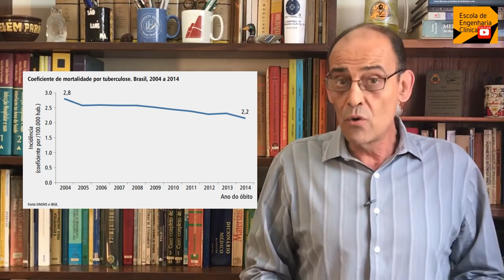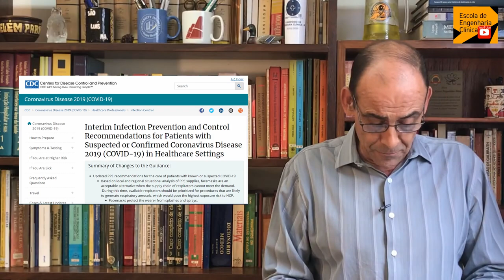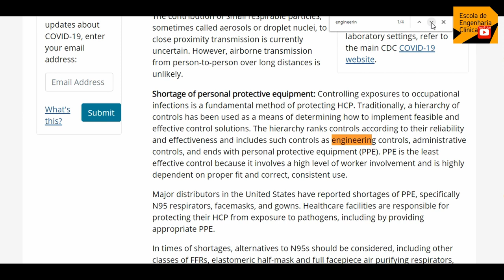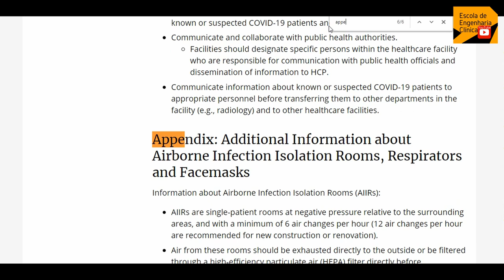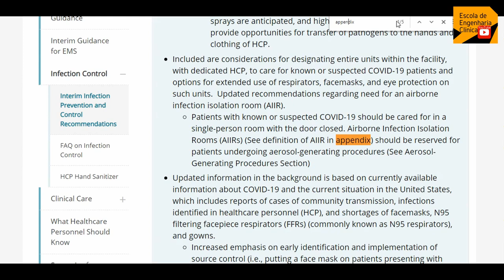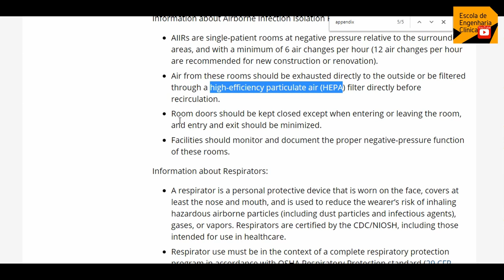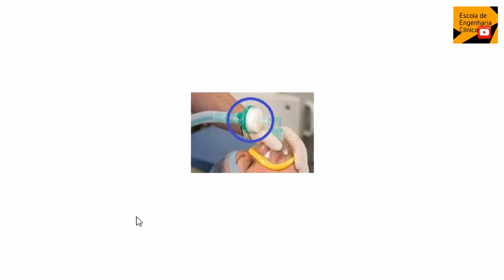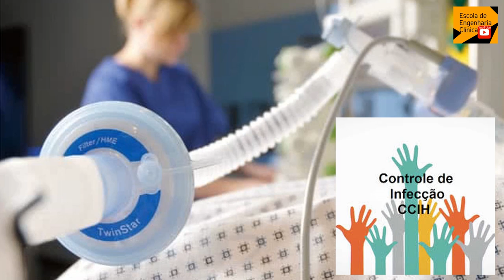O Coronavírus e os serviços de Engenharia Clínica, Engenharia Hospitalar e Eng de Obras Hospitalares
O vídeo mostra algumas das recomendações para os profissionais da área de engenharia sobre os cuidados com o corona vírus.
Compara as medidas de controle de engenharia com os cuidados com tuberculose e transplantados de medula óssea. São semelhantes.

É importante que os profissionais da engenharia clínica e engenharia hospitalar saiba mais como melhor contribuir com a equipe de CCIH dos hospitais.

Recomendamos aos usuários do Canal Escola de Engenharia Clínica assistam a PLAYLIST CCIH onde tratamos do nosso papel no controle de infecções hospitalares.

Abaixo alguns links para você que quer saber mais sobre como ajudar no controle de infecções hospitalares.

Interim Infection Prevention and Control Recommendations for Patients with Suspected or Confirmed Coronavirus Disease 2019 (COVID-19) in Healthcare Settings
Panorama da tuberculose no Brasil: A mortalidade em números
Número de leitos de TMO – Transplante de Medula Óssea no Brasil
English
The video shows some of the recommendations for the professionals of the engineering area about the care with the corona virus presented by the CDC - Center for Disease Control and Prevention.
It compares engineering control measures with tuberculosis care and bone marrow transplant patients. They are similar.
It is important that professionals in clinical engineering and hospital engineering learn more about how to best contribute to the hospitals' HICC team.
We recommend users of Canal Escola de Engenharia Clínica to watch the PLAYLLIST CCIH where we discuss our role in controlling hospital infections.
Below are some links for you who want to know more about how to help control nosocomial infections.
Number of BMT beds - Bone Marrow Transplant in Brazil